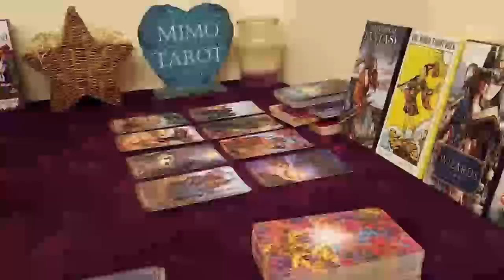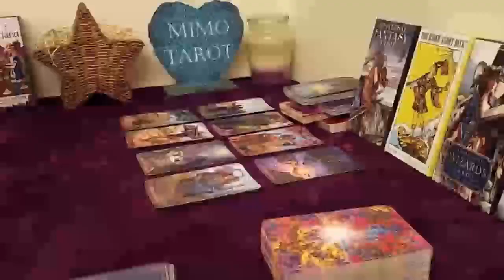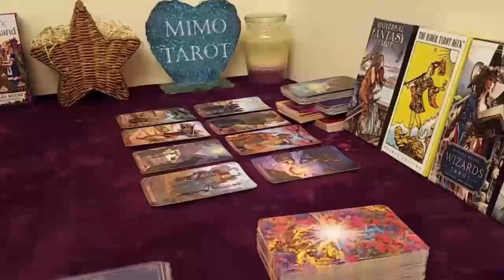aries tarot love reading aries must read